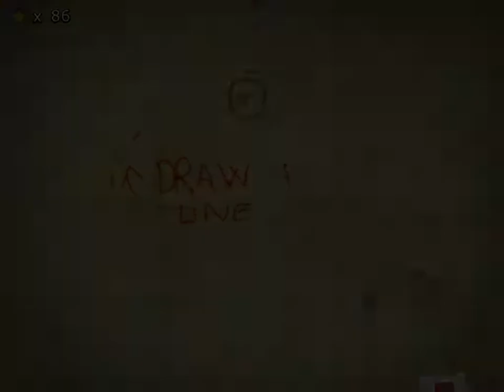Lets Solve Crayon Physics Deluxe - The Elegant Way - Isle 6 [ Part 1 ]